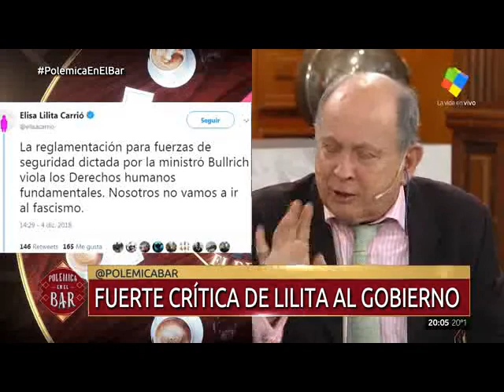Polemica En El Bar - El Polemico Tweet de Carrió